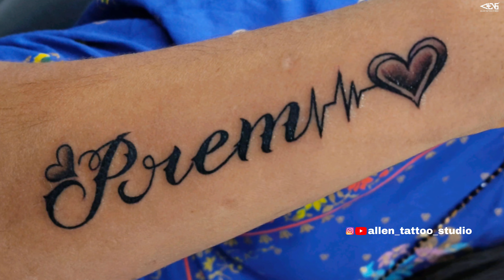Name Tattoo Design......[ALLEN TATTOO STUDIO]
Name Tattoo Design

ALLEN TATTOO STUDIO
JHV MALL CANTONMENT VARANASI
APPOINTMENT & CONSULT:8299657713